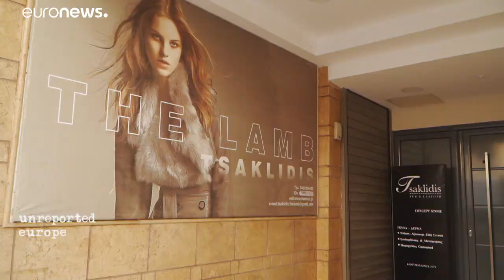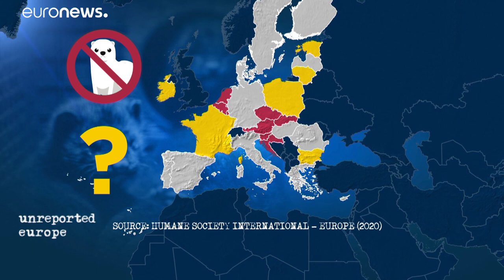Pandemia exacerba debate sobre a criação industrial de visons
Na Grécia, a pandemia exacerba o debate sobre a criação industrial de visons.